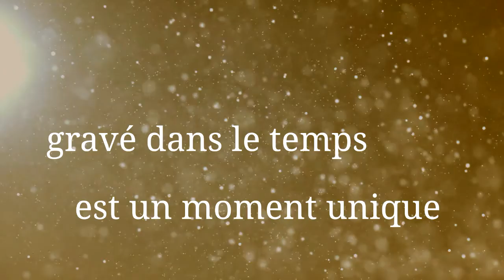Doglight | Séances photos pour animaux : chiens, chevaux, chats...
Parce qu'ils nous apportent tous quelque chose à leur manière, qui va bien au delà de ce qu'on pourrait imaginer... ♥

Venez vivre une expérience unique avec votre animal.

Je suis en Suisse et me déplace partout en Europe selon les demandes.

Au plaisir de vous rencontrer avec votre animal.

Céline, photographe animalière.
Photographies de votre chiot, chien, cheval, chat, oiseau, lapin.